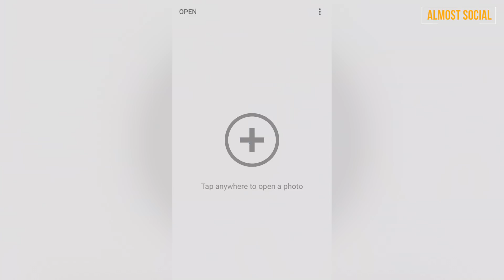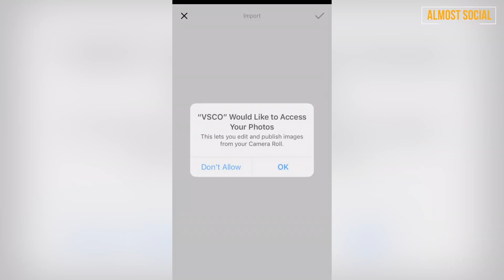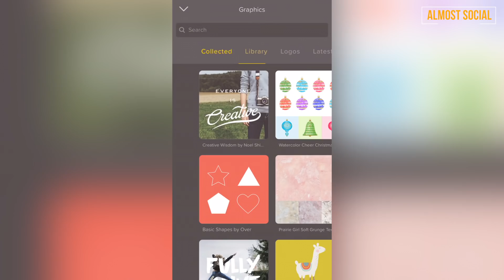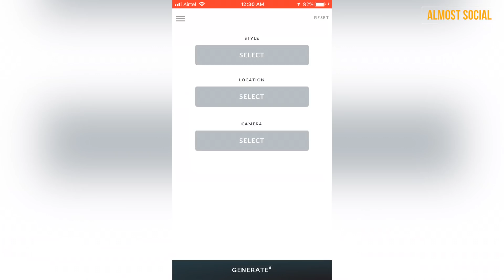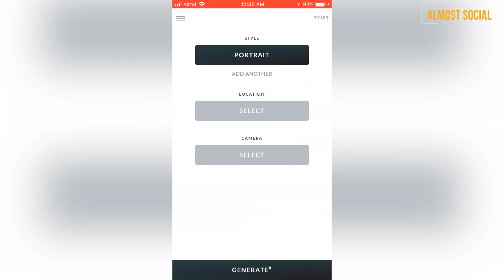[HINDI] 5 Best Tools for Instagram (Part 1)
In this video, I am sharing the best tools for Instagram. You can get real followers by using these tools as these will improve the quality of your instagram posts & that will eventually get you a lot of Instagram Followers. Do not miss these 5 best tools for Instagram to grow on Instagram & start making money on Instagram.